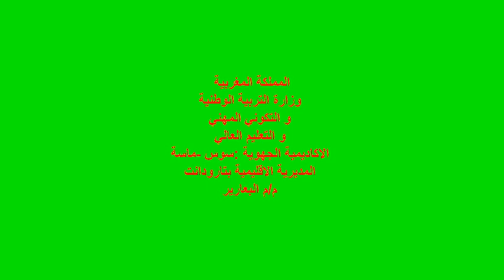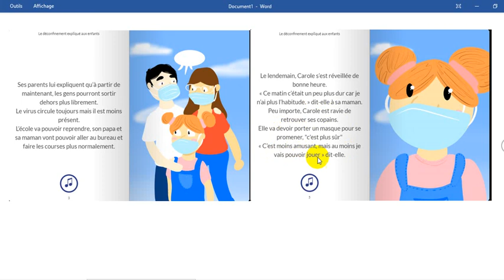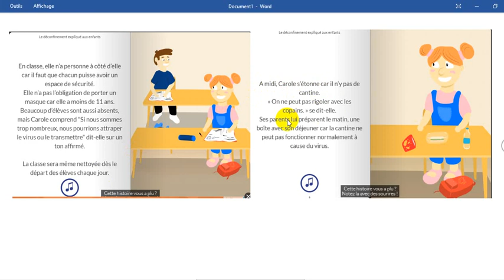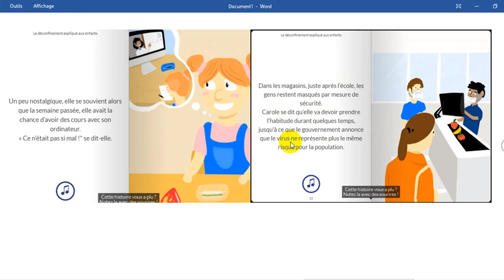déconfinement exliqué aux enfants